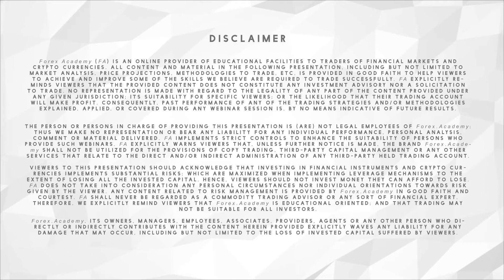The New Cold War Between America & China & What It Means For Traders!